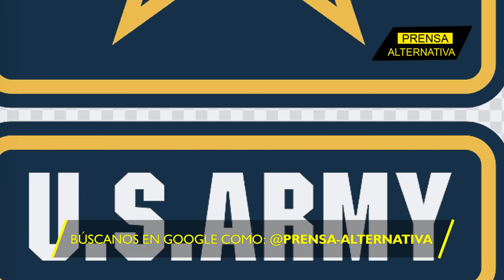Rusia ha desarrollado un “traje de invisibilidad” para sus soldados y...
El desarrollo por parte de Rusia de un traje capaz de ocultar soldados contra detección térmica y óptica da la vuelta al mundo.

Director General: Juan José del Castillo - El Jota
Jefe de Prensa: Enzo Anchante REV100001JP01
Jefe de Redacción: Nancy Vargas REV10001JR
Redactor: Néstor Álvarez

Org
REV10JR4
L01
E02
feb2024PA

Info0
Pr1
RA4006
Loc1
Edt2